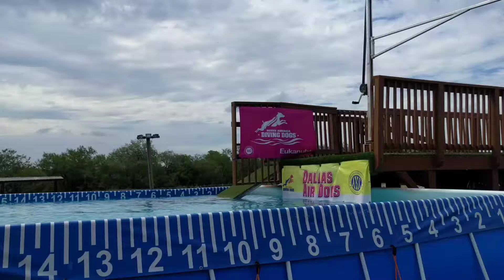Gyver becoming more comfortable w jumping